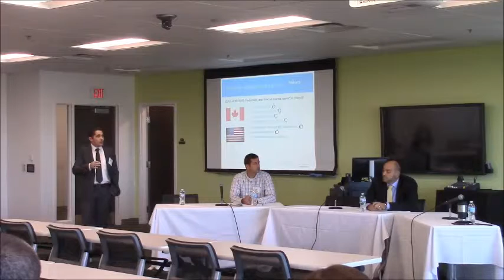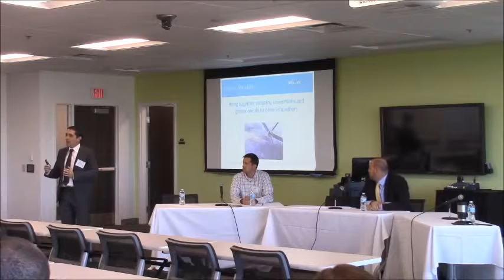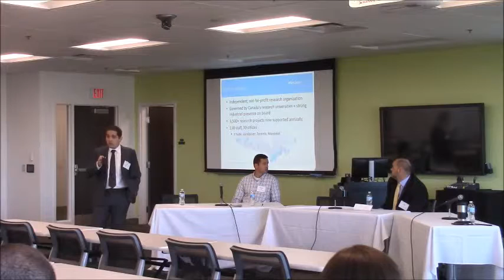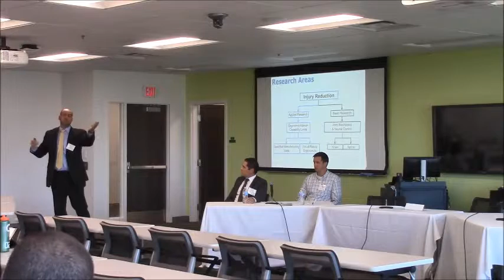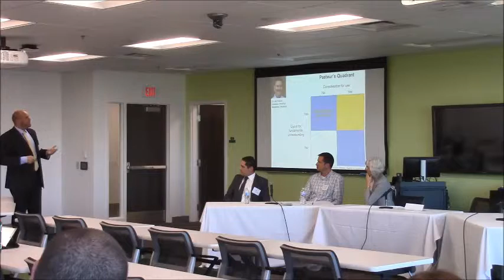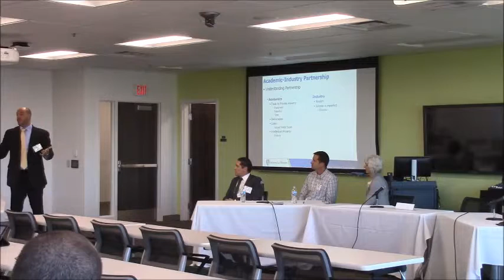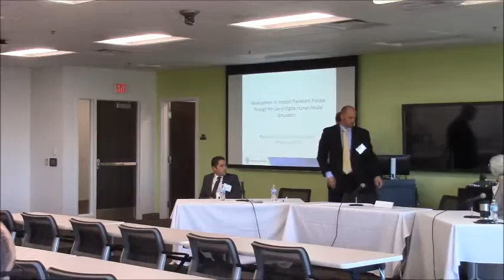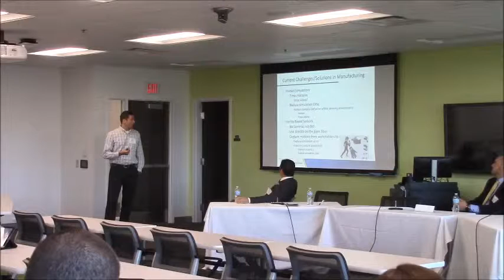inteG.R.E.A.T. Symposium 2016: Public and Private Partnerships Driving Innovation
Nov. 18, 2016: How a Canadian model is bringing universities and industries together to stimulate research and business innovation.

Lorna Jean Edmonds, Vice Provost for Global Affairs and International Studies, Ohio University (moderator); Jesse Vincent-Herscovici, Sr. Account Manager and Team Lead, Major Accounts, MITACS; Dr. Joel Cort, Professor, University of Windsor; Robert Ward, Industrial Ergonomist, Ford Motor Company